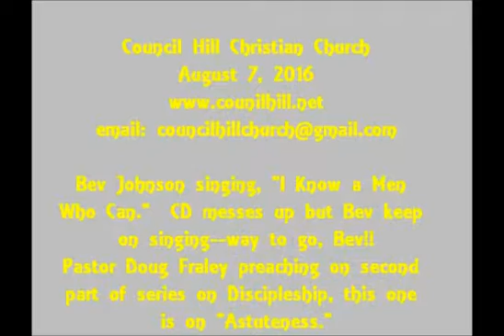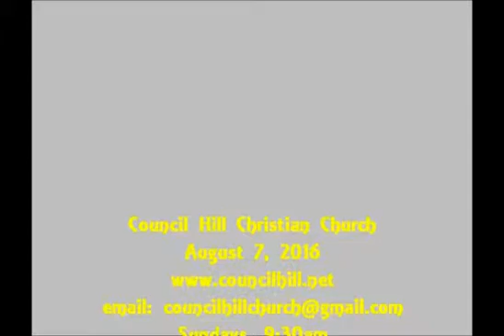August 7, 2016 Discipleship-Astuteness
Council Hill Christian Church